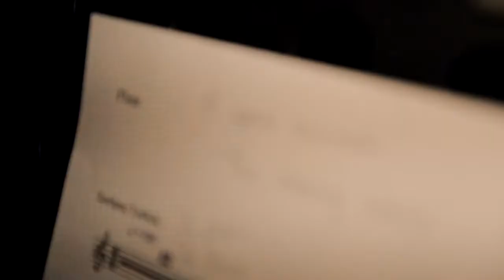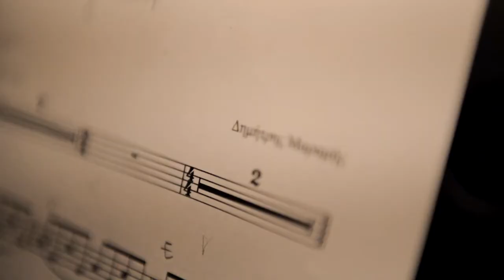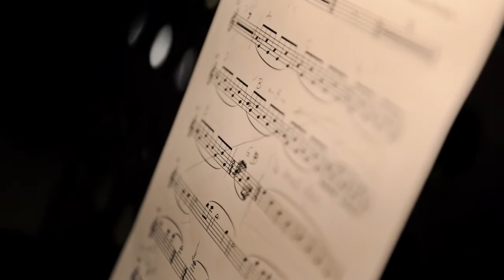"SLEEPING BEAUTY", music: DIMITRIS MARAMIS, lyrics: SOTIRIS TRIVIZAS, vocal: THODORIS VOUTSIKAKIS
Sleeping Beauty
lyrics: Sotiris Trivizas
vocal: Thodoris Voutsikakis
from the book-CD: Sentimental Age

Dimitris Maramis is an Athens-based composer and pianist. He studied at the Royal Welsh College of Music and Drama in the UK. He has composed large scale works of musical theatre: the musical "Erotokritos" (commissioned by the National Opera of Greece in 2017), the musical "The Hauntings" (commissioned by the Megaron the Concert Hall of Athens in 2019), the folk opera "Kapetan Michalis" based on the same title fiction by Nikos Kazantzakis (commissioned by the Region of Crete in 2021) and the opera "Eleftherios Venizelos" (commissioned by the Cultural Centre of Heraklion in 2023). He has composed the folk oratorio "Rebirth" (The Greek Revolution in 1821 commissioned by the Region of Central Greece in 2021), the symphonic work "The Cure" (commissioned by the Region of Thessaly in 2022)  as well as the work for choir and string quartet "The Music of Rotunda" (commissioned by the Cultural Centre of the Region of Central Macedonia in 2018). Dimitris has composed also music for theatre (44 theater productions), cinema, television, symphonic orchestra, chamber music, solo instruments and songs. Moreover, he has released seven cd-albums. Dimitris has presented his music in various countries: U.S.A., United Kingdom, Spain, Switzerland, Belgium, Luxembourg. He is also the artistic director of the Delphi Music Festival 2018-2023.